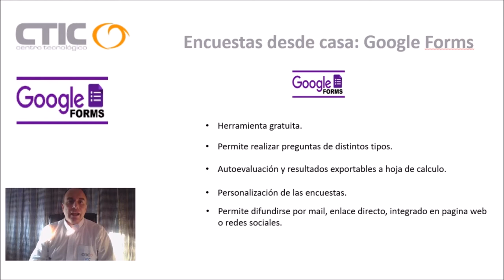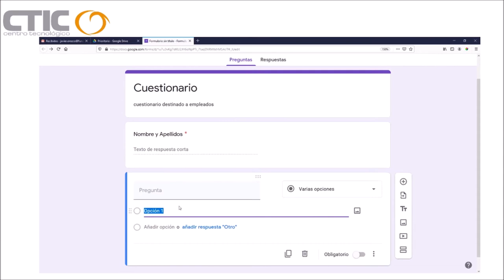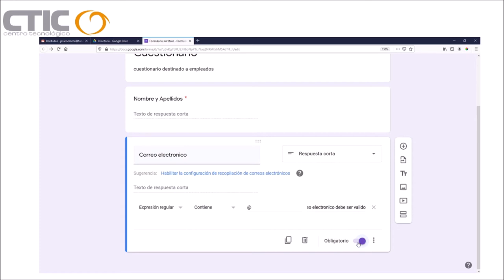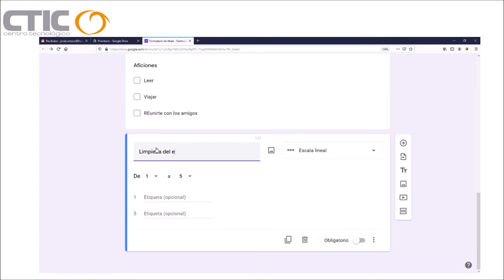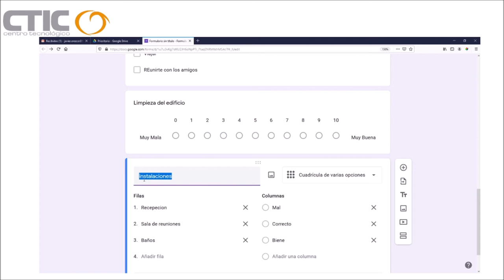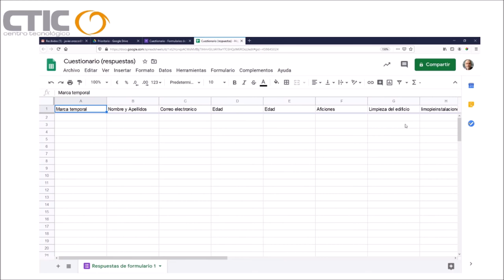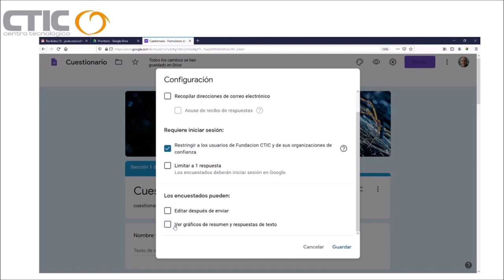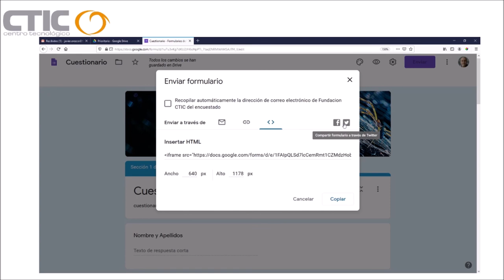Cómo crear y gestionar formularios de Google - Google Forms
Tutorial para aprender a utilizar los formularios de Google - Google Forms.

Este vídeo pertenece a la colección "Trabajo Conectado" de CTIC Centro Tecnológico. El trabajo conectado no es “trabajar desde casa”; se trata de poner en marcha una forma de trabajar flexible, en equipo, desde cualquier parte e hiperconectada.